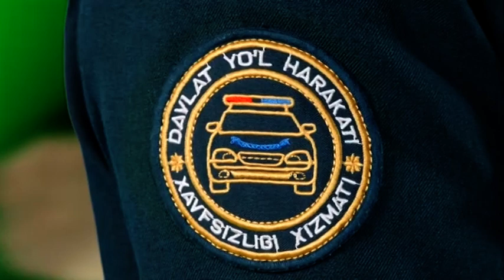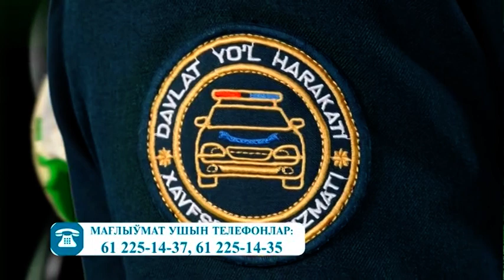“Хабар”: Коронавирус_ Паспорт ямаса гүўалық мүддети питсе... (25.03.2020)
Карантин жағдайында пуқаралардың паспорт мүддети тамам болған, ямаса автомобиль басқарыў гүўалығының ўақты питкен болса кимге ҳәм қай жерге мүрәжат етиў керек?
Усы сыяқлы сораўларға Қарақалпақстан Республикасы Ишки ислер министрлиги миграция ҳәм пуқаралықты рәсмийлестириў басқармасы ҳәмде Жол ҳарекети қәўипсизлиги басқармасы басшы-қәнигелеринен жуўап аламыз.